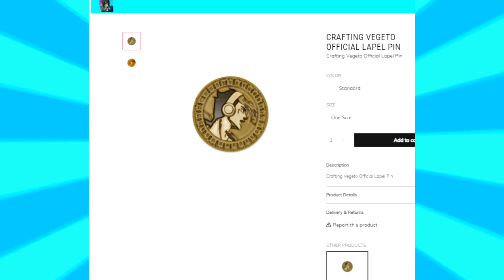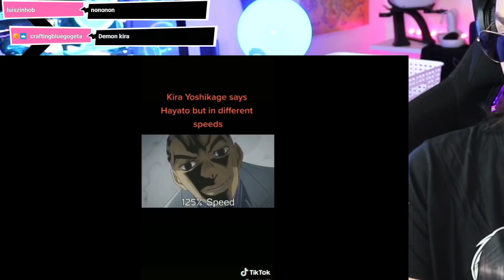JoJo MEMES that made FOO FIGHTERS.. THIRSTY 😏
👉 Art in thumbnail made by: g3mma
IM MAKING MY OWN MANGA:
👍 FIND ME HERE:
📝 Need a network? Apply here!
Crafting Vegeto
BP 90037
66050 PERPIGNAN CEDEX
FRANCE